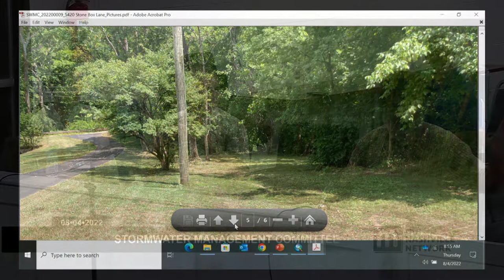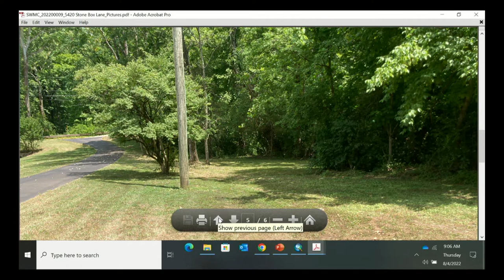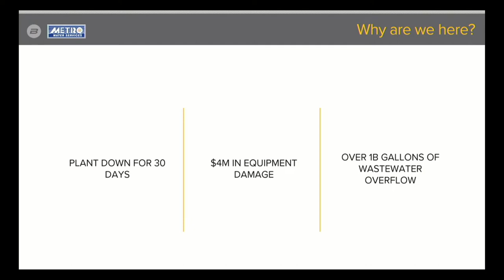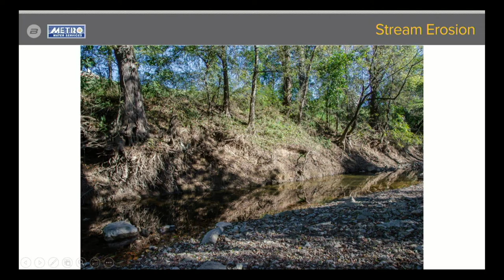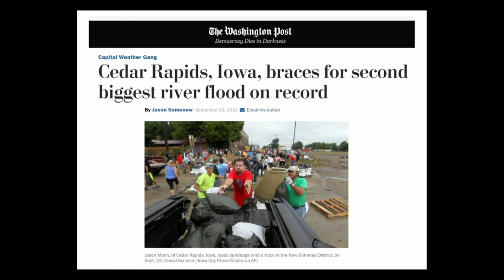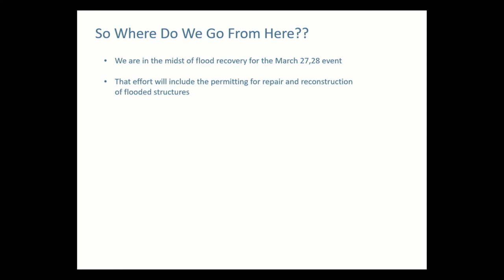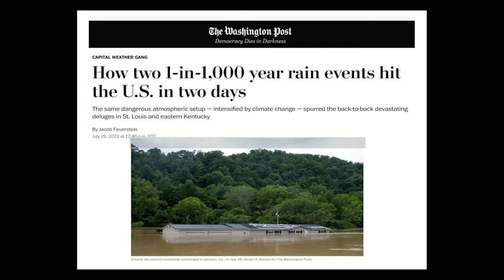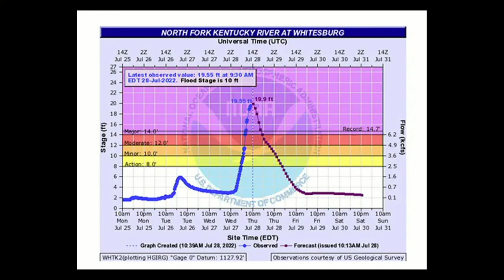08/04/22 Stormwater Management Committee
Coverage of the Stormwater Management Committee for the Government of Metropolitan Nashville and Davidson County. Held in the Bransford Office Meeting Area of Metropolitan Nashville Public Schools on August 4, 2022